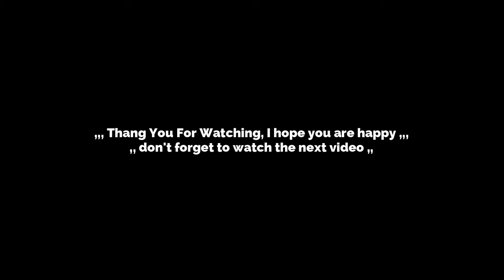SOLO CAMPING IN HEAVY RAIN - STRUGGLE TO SET UP A TENT IN NON STOP RAIN - ASMR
Hello friends, today I am camping in a tropical rain forest. I arrived at the location and was greeted with a light drizzle and then heavy rain until late in the afternoon.
I cook and drink coffee of course.
really a very comfortable atmosphere.